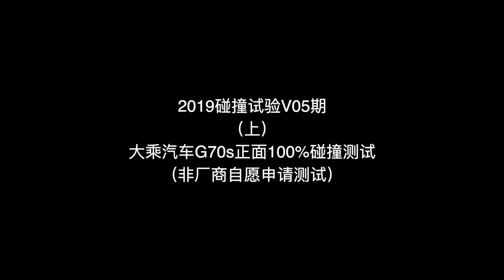看看大乘G70s以50公里时速正面100%碰撞后会发生什么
按照中国汽车技术研究中心有限公司C-NCAP实施计划，根据《C-NCAP管理规则（2018年版）》评价的大乘汽车牌JML6472A62型多用途乘用车（G70S 2.0T自动至尊型）的试验继续进行，将于2019年3月19日至3月21日期间进行碰撞试验及鞭打试验。